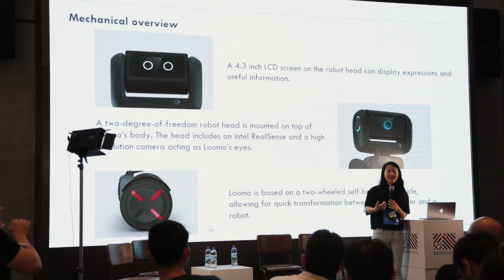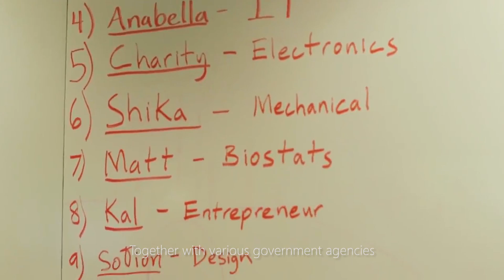Segway Robotics & MIT Hackathon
Segway Robotics and MIT host the MIT Hacking Medicine Robotics hackathon in Singapore from February 10-12 to create eldercare-based uses for Loomo, the first Segway Robot.

75 teams, each consisting of three developers, a healthcare professional and a business manager, will work on ways to use Loomo to address elderly and medical care challenges in Singapore, where the population is rapidly aging. The winning teams' creations will be tested in Singapore, and successful applications will be rolled out globally.